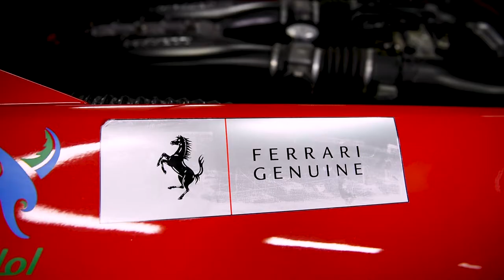Dubai Auto drome driving experience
City Events & Productions Ltd
City Productions
Manchester
United Kingdom